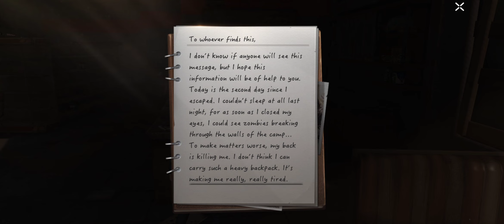Undawn Gameplay part 1 NEW BEST OPEN WORLD ZOMBES SURVIVAL IS HERE! UNDAWN CLOSED BETA GAMEPLAY!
Welcome to Undawn, the free-to-play online multiplayer game set in a post-apocalyptic world. In this game, you must survive against hordes of zombies and other players while scavenging for resources, building your base, and crafting weapons to defend yourself. Let’s jump right into the gameplay!

GAMEPLAY:

You start by creating your character and choosing your skills, which will determine your playstyle. You are then dropped into a world full of danger, where you must scavenge for resources like wood, metal, and food to survive.

As you explore the world, you will encounter zombies and other players. You can choose to team up with other players or go it alone, but remember that other players can also attack and kill you.

To defend yourself, you can craft weapons and equipment using the resources you have collected. You can also build a base to protect yourself and your loot from other players and zombies.

As you progress through the game, you will encounter tougher enemies, including bosses that require teamwork and strategy to defeat. You can also participate in events and missions that offer rewards and help you level up.

Undawn is an exciting and challenging survival game that offers endless possibilities. With its immersive gameplay, crafting system, and PvP and PvE modes, it’s a game that will keep you entertained for hours. So what are you waiting for? Join the world of Undawn and show the zombies and other players what you’re made of!